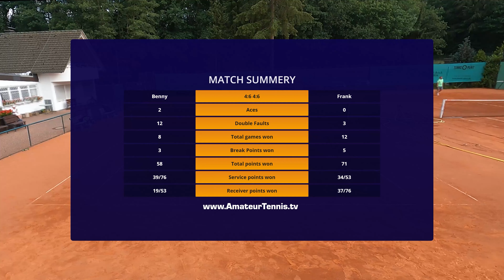Amateur Tennis Full Match | Benny vs. Frank | Friendly match | LK 20.3 vs. LK 16.9 | NTRP 3.5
Herzlich Willkommen zu einem aufregenden Freundschaftsspiel zwischen Benny und Frank, zwei erfahrenen Tennisspielern aus Hessen! Benny, mit einer Spielstärke von LK 20.3 bzw. NTRP 3.5, und Frank mit einer LK 16.9 bzw. NTRP 3.5, sind beide dieses Jahr bei den Herren 30 in der Bezirksliga A aktiv.

Diese beiden Spieler sind keine Unbekannten auf dem Platz und haben sich bereits in zahlreichen Trainingsspielen gemessen. In diesem Match kannst du sehen, wie ihre langjährige Erfahrung und ihre Techniken zu beeindruckenden Ballwechseln führen.

Wirf einen Blick auf dieses spannende Duell und genieße großartige Tennis-Action. Viel Spaß beim Anschauen und Mitfiebern

-- ENGLISH
Welcome to an exciting friendly match between Benny and Frank, two experienced tennis players from Hessen, Germany! Benny, boasting a strong skill level with an LK rating of 20.3 and an NTRP rating of 3.5 and Frank, with an LK rating of 16.9 and an NTRP rating of 3.5, both active in the Men's 30 Division in the Bezirksliga A league.

These two players are no strangers to the court and have faced off in numerous training matches. In this match, you can witness their years of experience and refined techniques leading to exciting rallies and impressive plays.

Take a look at this thrilling showdown and enjoy some fantastic tennis action. Enjoy watching and getting into the game!

-- Video Content --
00:00 – Intro
00:06 – Player introduction
00:19 – First set
09:46 – Second set
18:57 – Final result
19:01  - Match statistics